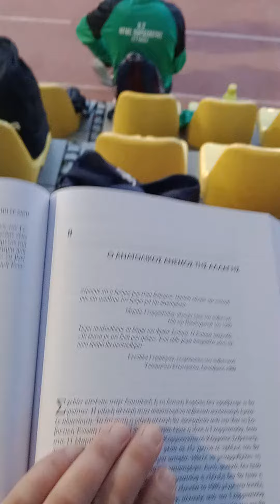Το μυρμήγκι 🐜 όταν θέλει να χαθεί, βγάζει φτερά.